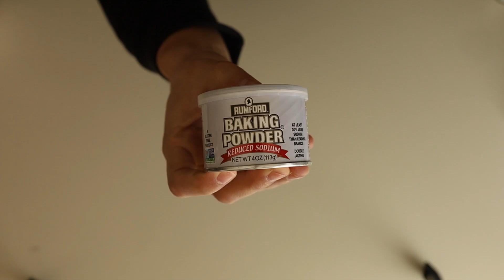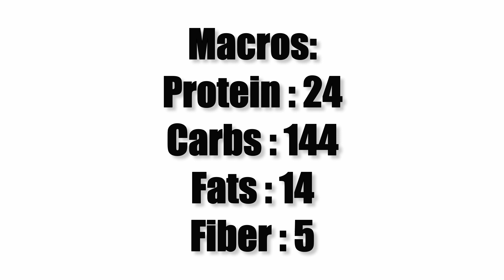Only Pans | Protein Bagels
If you're a fan of baking, give these a try.

Made from scratch, it takes about 10 minutes to get everything done.

Size up the bagels as you see fit, and scale according to your dietary goals.

Simple, Healthy, Scalable.